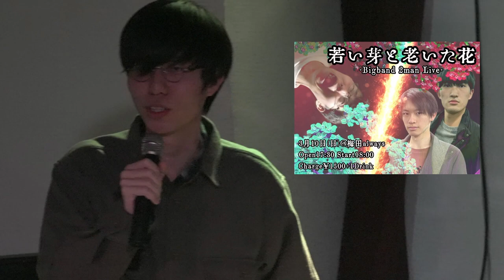"若い芽と老いた花 -Bigband 2man Live-" 梅田Always 2024/3/10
音小さかったので修正版
いらないところカット済み